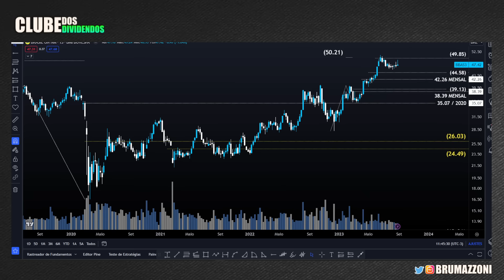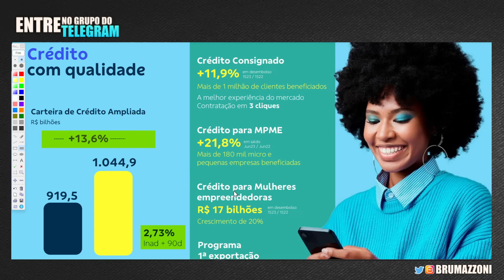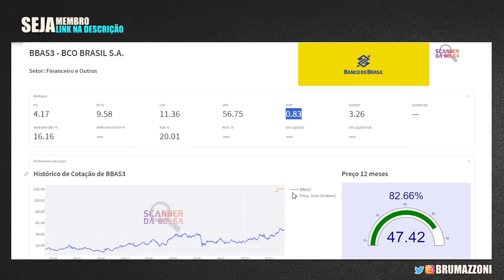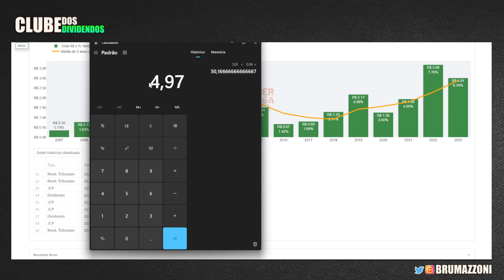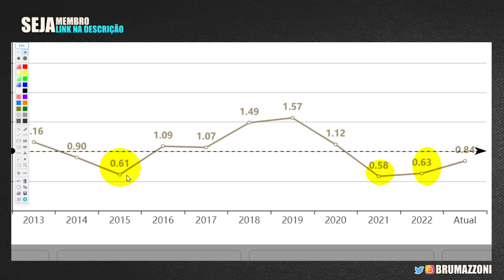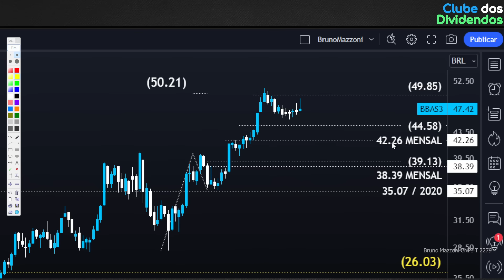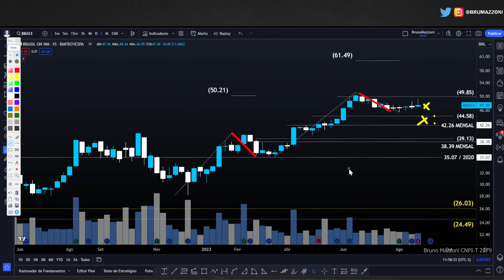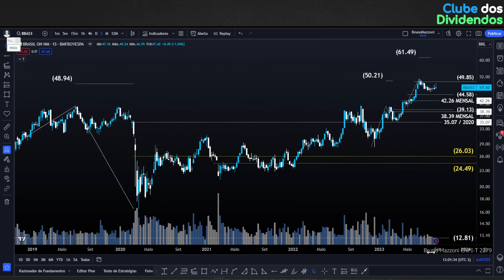BBAS3: BANCO DO BRASIL PAGARÁ 4 REAIS EM DIVIDENDOS EM 2023?AÇÕES DO BB ESTÃO BARATAS?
🍀 De olho em bbas3 ? Siga a Carteira Max Bohm Ações de dividendos

00:00 Seja bem vindo ao Clube dos Dividendos
01:15 Destaques do Resultado do Banco do Brasil 2T23
02:25 Qualidade da Carteira de Crédito do BB
04:25 Desenvolvimento da Carteira de Crédito para o Agronegócio
05:20 Dividendos Anualizados e Cálculo do Preço Teto
09:40 Valuation do BBAS3 (P/VP)
11:11 BBAS3 Preço Alvo Utilizando Análise Técnica

Papo de hoje comenta sobre as ações do bb Banco do Brasil
No Vídeo, compartilho os Fundamentos do bancodobrasil , Múltiplos de Valuation e os dividendos por ação do Banco Estatal. Ênfase é dada a carteira de crédito destinada ao agronegócio brasileiro. Adicionalmente, projeto o Preço Alvo da ação bbas3 , utilizando análise gráfica.